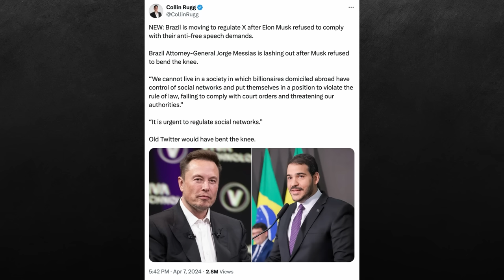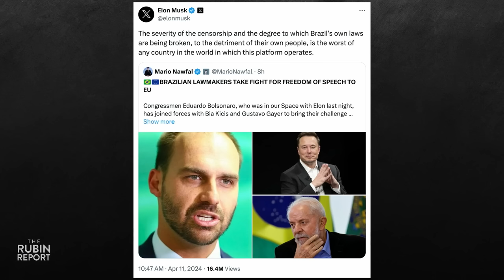Elon Musk’s Just Showed He’s Not Going to Back Down in This Fight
Dave Rubin of “The Rubin Report” talks to Arynne Wexler about a major escalation between Elon Musk and Brazilian Judge Alexandre de Moraes, as it looks more likely that the leftist government may shut down X in Brazil in a major blow for Brazilians' free speech.

Arynne Wexler
Host, Non Negotiable
Arynne on Instagram: @nonlibtake